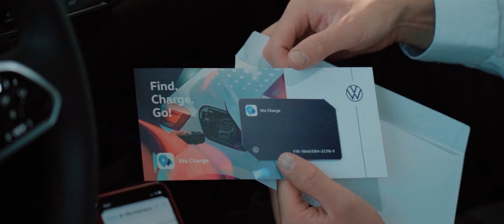Kurbads chooses Volkswagen ID.3 1ST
We’re keeping up with the times and choosing the electric car Volkswagen ID.3. We also try to introduce more environmentally friendly habits into our daily lives – we sort waste, choose recycled materials and now we also have an electric car. The decision to get an electric car was certain.

The author and implementer of the car design idea is our reliable artist Alfreds Paulauskas. Thanks to Alfred, we will drive through the streets of Riga environmentally friendly and with chic.
“People don’t suspect that the body of the car is not flat at all, it is a sphere rather than a cube, and you’d have to think hard about getting each design element exactly where it should be and to get the result to look the same in life, as in the layout. This time, worried about the deadlines, I asked for help from two experienced gluers, for whom it is as easy a thing to pull the car into the adhesive film, as to put on pants in the morning. So all I had to do was join in, lead the way and enjoy the process of gluing each part and my idea came to life step by step exactly as I had intended, ”says Alfreds about the car gluing process.

Toms Hartmanis, the head of Kurbads logistics department and a member of the board, had gone to the event to receive the car at Volkswagen Latvia. The emotions after removing the car cover were sincere. The car itself, Volkswagen ID.3, had been in Kurbads’ logistics center for a couple of weeks, but the custom Alfred’s design had only been seen by Volkswagen employees.

We’re excited about the new and captivating Kurbads car!
Let’s roll!